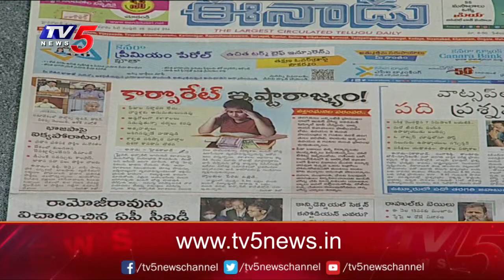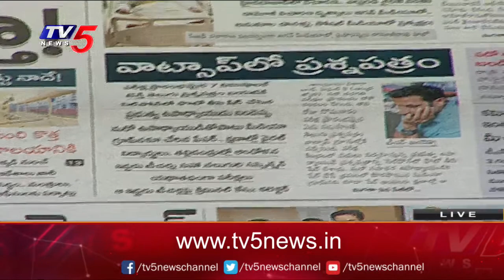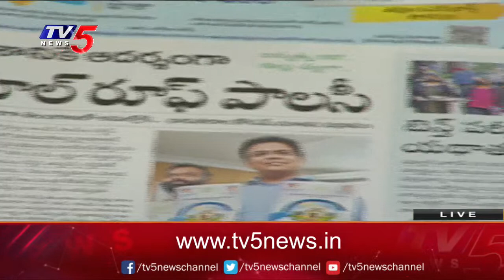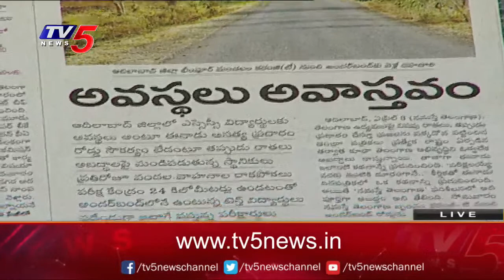Today Newspaper Reading | 04-04-2023 | TV5 News Digital